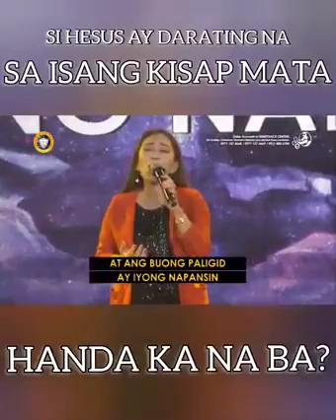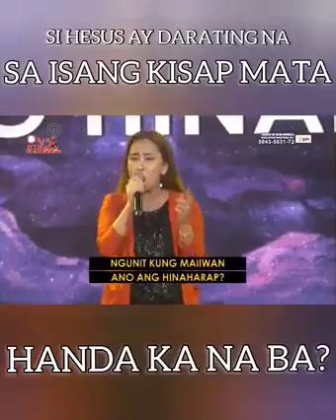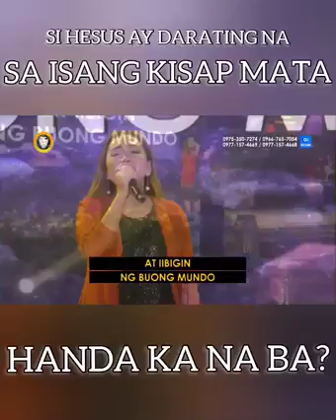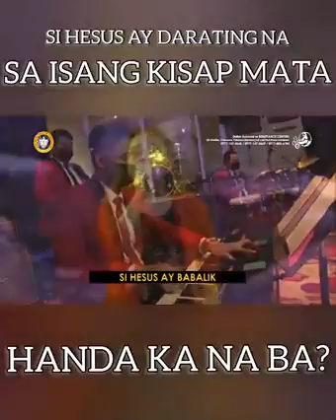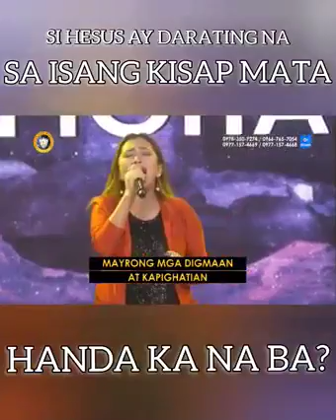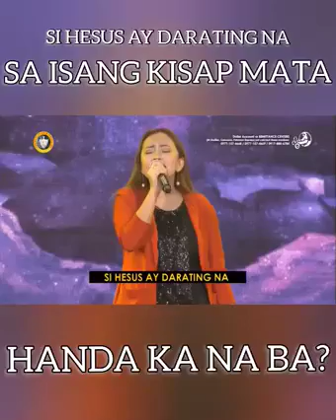SI HESUS ay darating na sa kisap mata